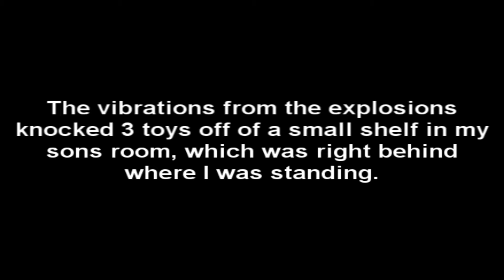SW 14th Street 4th of July 2010